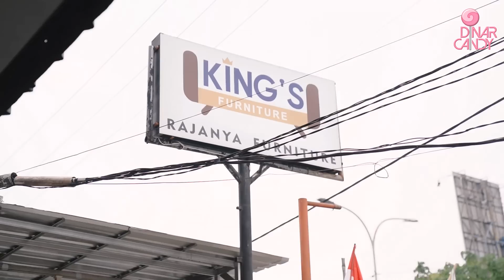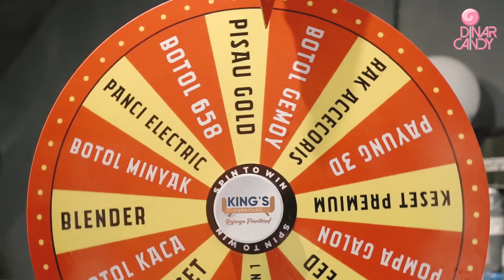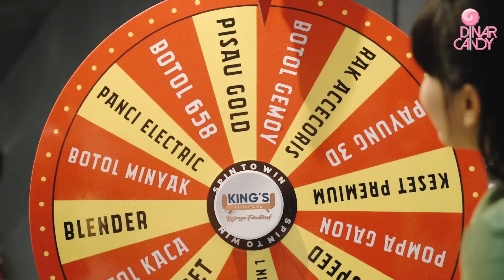DINAR BELI FURNITURE TERBAIK UNTUK ISI RUMAH BARU BUAT BERKELUARGA. SUDAH SIAP JADI ISTRI YANG BAIK